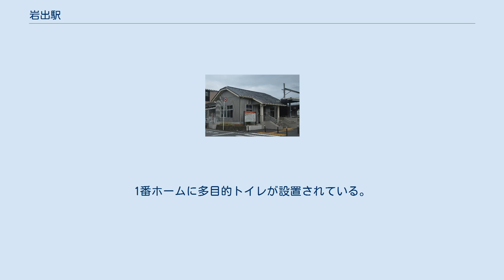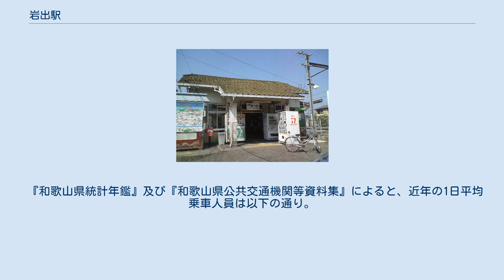岩出駅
岩出駅（いわでえき）は、和歌山県岩出市高塚にある、西日本旅客鉄道（JR西日本）和歌山線の駅。
岩出市の代表駅である。
 快速列車の停車駅である。
但し、国鉄時代に運行されていた急行「紀ノ川」は、当駅は通過していた。
 旧駅舎（2008年5月） 2面2線の相対式ホームを有する地上駅。
木造の駅舎が線路の西側（1番ホーム側）にあり、対面の2番ホームへはエレベーター付き跨線橋で連絡している。
長らく老朽化した無蓋跨線橋で連絡していたが、2018年度から進められていたバリアフリー化工事により2020年2月からエレベーター付き跨線橋の供用が開始された。
1番ホームに多目的トイレが設置されている。
また、ホームの北側（粉河方）には1本の留置線がある。
（非電化） 橋本駅が管理し、JR西日本交通サービスが駅業務を受託する業務委託駅。
駅舎内にはみどりの窓口や自動券売機、ICカード対応の自動改札機が設置されている。
自動改札機設置により乗り越し精算機や改札口コールシステムが設置された。
e5489と同様のサービスに対応している。
線内では数少ない有人駅である。
 『和歌山県統計年鑑』及び『和歌山県公共交通機関等資料集』によると、近年の1日平均乗車人員は以下の通り。